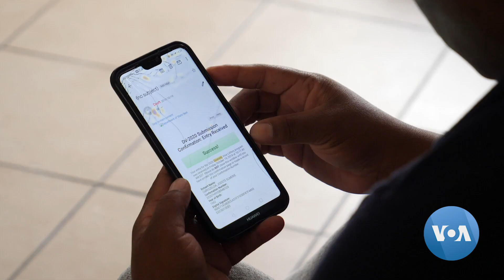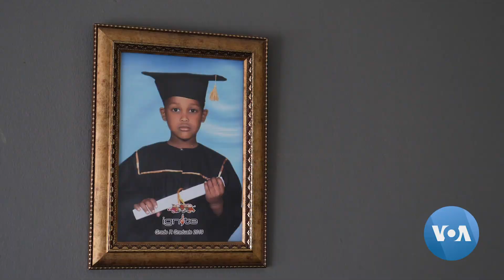South African Women Hardest-Hit in World’s Most Unequal Country: Report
A World Bank study has found South Africa to be the most unequal country in the world, with women of color hit hardest by unemployment and gender-based violence - both made worse by the COVID-19 pandemic. While analysts say apartheid and poor governance are to blame, community aid groups like Phenomenal Women are working to address the issues. Linda Givetash reports from Johannesburg.